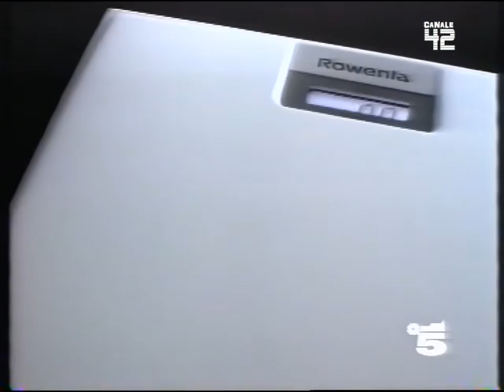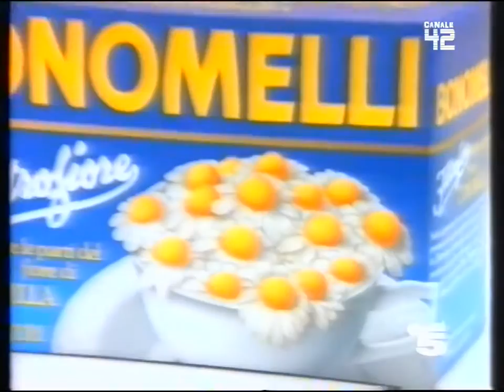Sequenza C5 - 22 Dicembre 1993 (2/4) (HD720/50p)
registrata durante il film "fantaghirò 3" 2' parte